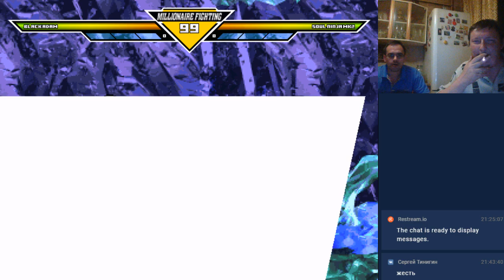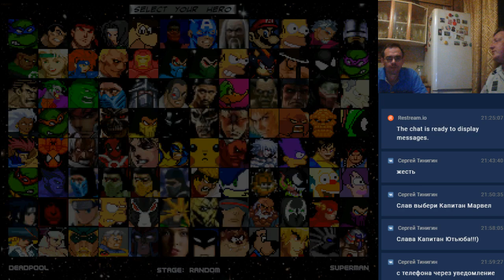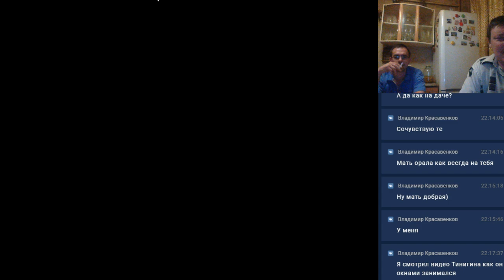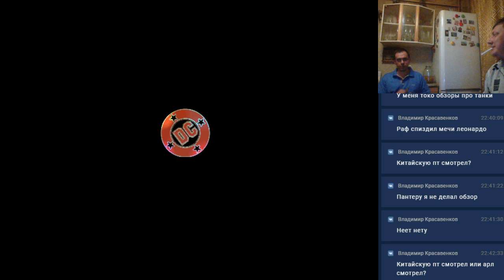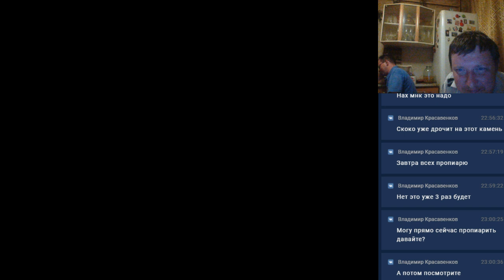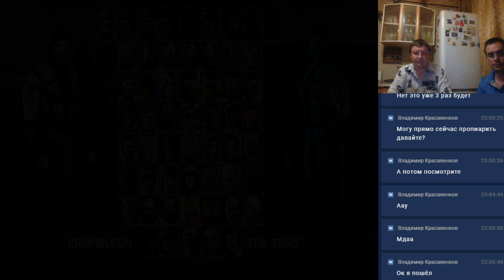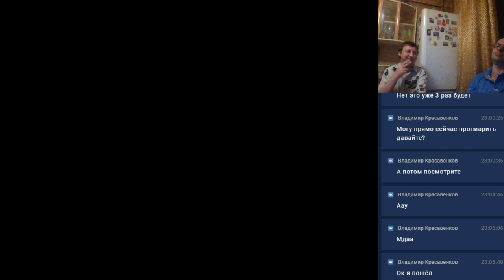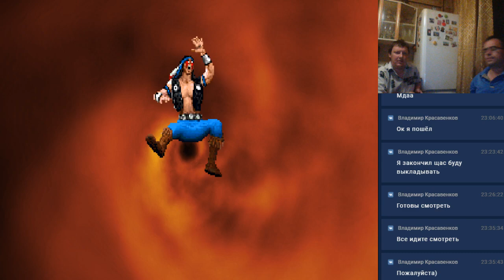Файтинг со Славиком. Режем в Мугенчик!!!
Поиграли со Славиком в Мугенчик